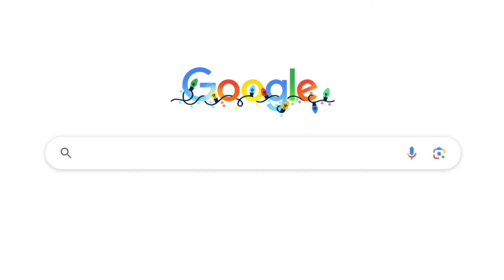It's time to say goodbye to traditional photo shoots. Using Magicdraws to upgrade product photos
Using Magicdraws, you can easily access to exceptional models,free from any licensing restrictions.
Also, diversified shooting scenes are available at your fingertips, whether your preferred setting is photography studio or stylish street,coffee shop or office.